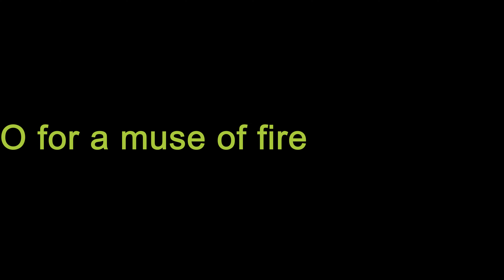Shakespeare Shorty, TAKE 2, O! for a muse of fire - Henry V - Prologue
TAKE 2. Dramatic location.
I wanted to find a dramatic location. We stayed near this building while on holiday in Naples with the children.  Galleria Umberto I, an amazing building to visit if you are in Naples. Filmed early in the morning when the kids were sleeping and the building was quiet, apart from the cleaners. :-)
The next film will be, TAKE 3, playing with iambic pentameter.

Played by Angus Dickson
Filmed by Angus Dickson
Piano by Martin Wöber